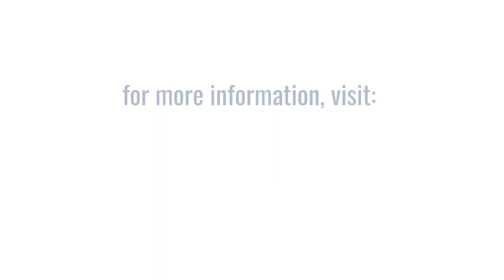BA HONS FIlm and Television Production | University Centre South Essex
Pat Higgins and Tony Sweeney of the BA HONS Film & Television Production course, speak of the exciting opportunities for young filmmakers and how they can help you achieve the future you want.